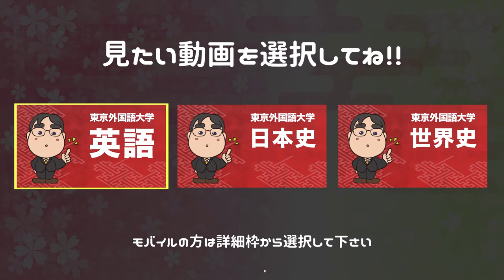参考書だけで東京外国語大学ー世界史で合格点を取る方法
【東京外国語大学ー世界史カリキュラム】

日本初！授業をしない。
武田塾